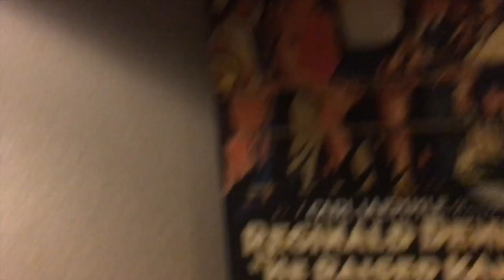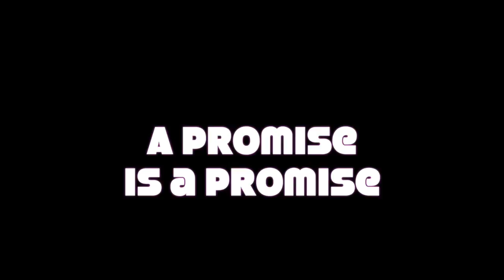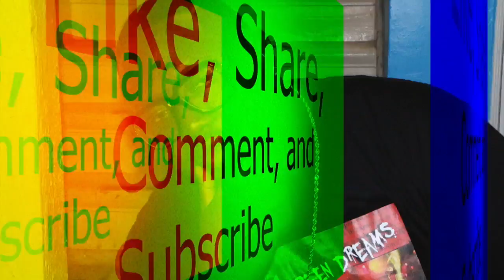Masturdating: The IT Movie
What's Up

So I heard this IT movie was super scary!

I had to check it out...BY MYSELF!

Yo me out on social Media too